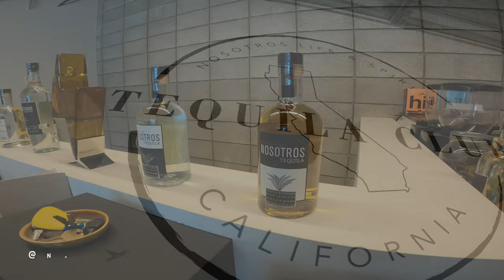Seeking AdVANture Ep 2: SURF | SKATE | PUPPIES | TEQUILA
This episode is more of a run & gun style vlog edit while visiting some friends in my old stomping grounds: The South Bay. (Los Angeles)

Surfing, skateboarding, tequila and some golden puppy Mav content in there, so be sure to watch all the way through the end.

Ryan & Mav

Song 1 (intro): Forever Instrumental Version by Jonezen
Song 2 (surf intro): Laurel Leaves by Modern Aquatic
Song 3 (surfing): Rasta In Balbalon by Tomer Ben Ari
Song 4 (skating): Sunny Days by Team Callahan
Song 5 (eating): Noidelsud Instrumental Version by Orazio Saracino
Song 6 (puppy Mav): Clear Skies by Rex Banner
Song 7 (Nosotros HQ): Under the Sun by Young Lords